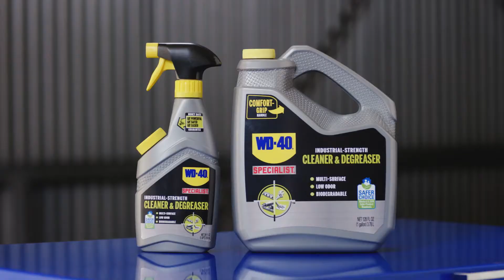How to Clean more Powerful with WD-40® Specialist® Industrial-Strength Cleaner and Degreaser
WD-40® Specialist® Industrial-Strength Cleaner and Degreaser is more powerful than the leading competitor. It easily cleans grease, oil, dirt, and grime on everything from engines to workshops. Live Life Hands On.